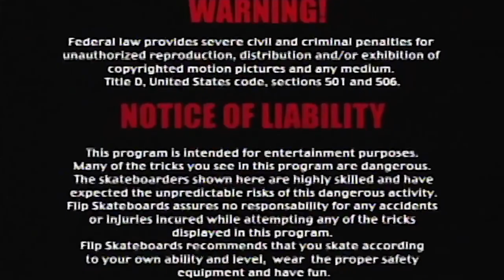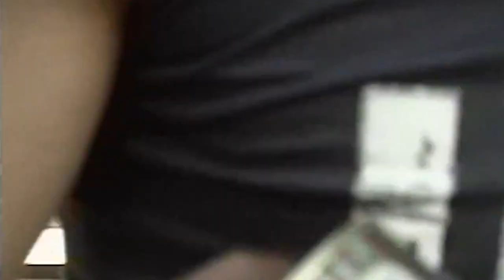Ограниченная коллекция досок FLIP SORRY!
Поскольку команда Flip продолжает развиваться с новыми удивительными талантами, пришло время подумать о видео, с которого все началось: «SORRY».

Чтобы отпраздновать это событие, Flip перевыпускает ограниченный набор оригинальных досок «Sorry». Это и многое другое теперь доступно онлайн на сайте